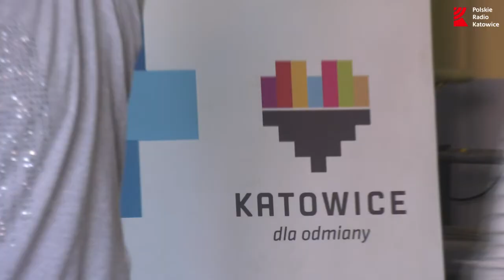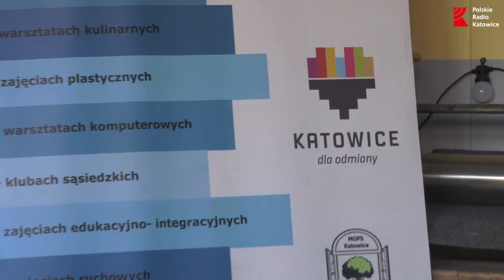Katowice, miasto dla seniorów. Przygotowania do emerytury. Radio Katowice, 2.03.2022.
Emerytura – dla jednych czas wyczekany i wytęskniony, dla innych stan wywołujący poczucie bezużyteczności i depresję. Czy do srebrnego okresu naszego życia można się przygotować?